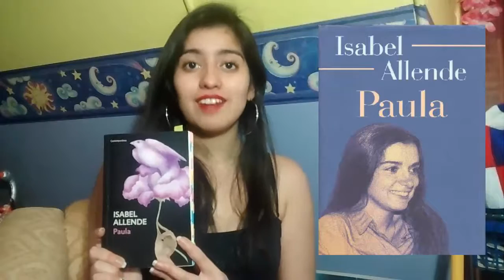Reseña: Paula (Isabel Allende)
Dónde compro libros super baratitos?

Si quieres comprar en el extranjero y no tienes tarjeta, puedes sacar una tarjeta en Mach (Gratis), y si te registras desde este link ganas $5000 luego de tu primera compra! (sobre $5000)

Aprovechando que pronto empezarán las vacaciones, el libro Paula escrito por Isabel Allende es una muy buena opción para leer en el tiempo libre que tendremos. ¡Espero les guste el video!

Twitch Creo que lo empezaré a usar :D